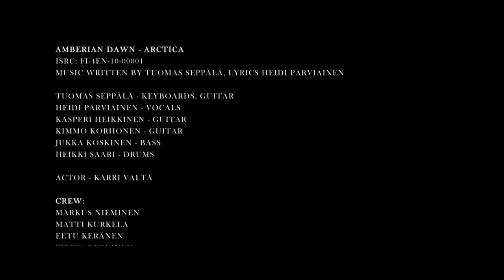Amberian Dawn - Arctica (HD)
para descargar el subtítulo en formato SubRip (.srt)